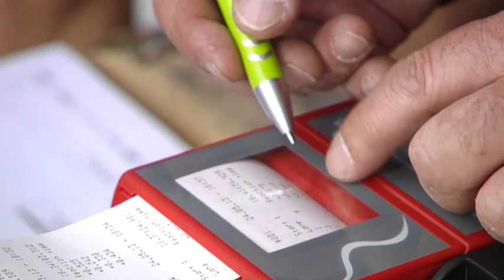Jenny Rissveds & Kenta Gallagher win Eliminators - 2013 UCI Mountain Bike World Cup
The second round of the Eliminator series of the UCI Mountain Bike World Cup presented by Shimano saw new faces on the top step of the podium, at Nove Mesto na Morave in the Czech Republic on Friday.  Jenny Rissveds (Swedish National) dominated the women's event, while Kenta Gallagher (Superior Brentjens) won a men's final plagued by mechanical problems.  World champion Alexandra Engen (Ghost Factory) continues to lead the women's overall standings, as does Daniel Federspiel (Otztal Scott) for the men.

The Nove Mesto course was very different from the first round, in Albstadt, Germany, last week.  Where the opening round was very technical, running through city streets, this week incorporated parts of the cross-country circuit, with a rock garden and long climb, requiring power and endurance.

Rissveds, who had been favoured to make the final in the first round before crashing in the semifinal there, had a clean run through to Final with the exception of her quarterfinal race, when she had to play catch up from last place after slipping a pedal in the start.

For the final, Rissveds was up against round one winner and world champion Engen, Kathrin Stirnemann (Sabine Spitz Haibike) and World Cup cross-country leader Eva Lechner (Colnago Sudtirol).  The group rode together through the opening jumps and rock garden, and then Rissveds made her move on the long paved climb halfway through the 1070 metre circuit, attacking to get the lead as the riders headed into singletrack.

"Jenny was too strong," admitted Engen.  "She attacked at the top of hill and I just couldn't get on her wheel.  She was fastest today.  This is a course that you can be tactical on and wait until later in the race, but Jenny was just too strong."

Rissveds cruised in for the win, while Engen lost a close sprint for second to Stirnemann.  "My tactic was to be powerful at the beginning and look back at technical section to see if anyone was there," Rissveds explained.  "It wasn't easy, but I think my tactic was the best today.  The course had everything - tech sections and you had to be powerful on the climb.  The crash last week gave me some motivation, but I was also a little bit nervous because of it."

Engen retains the overall lead with 90 points, with Rissveds in second 10 points back, tied for points with Stirnemann.

The men's competition saw a number of the favourites exit early or suffer mechanical problems, opening the door for some relatively unknown riders to shine.  Raphaël Gagne (Canadian National), fourth in round one, did not qualify for the final 32 riders.  World champion Ralph Näf (BMC) crashed in his first heat and did not finish.  Thomas Litscher (Multivan Merida) false started in the quarterfinal round and was relegated.  Round one winner and World Cup leader Federspiel, while sprinting in his semifinal round, had a mechanical with his rear derailleur and had to settle for fifth.

The men's final had only one rider from the previous round's final - Slovenia's Miha Halzer, who qualified first and looked to be the favourite in the final.  Halzer was joined by Gallagher, and two German riders, Christian Pfäffle and Simon Gegenheimer.  Halzer went out early with a broken derailleur, followed by Gegenheimer with a flat tire.  This left Gallagher and Pfäffle to sprint, and the British rider Gallagher played it smart, staying behind his rival until the final 150 metres, before coming around to win by a bike length.

"Going into the final race I knew I would be on the podium," commented Gallagher.  "But after [Halzer and Gegenheimer] had mechanicals, I knew first was possible.  So when Christian went to the front I got on his wheel and then came around at the end.  I think maybe he went out to early.  I always knew I had a good sprint; I used to do downhill."

Federspiel leads the men's standings after two rounds with 80 points, followed by Gallagher and Pfäffle, both with 60 points.